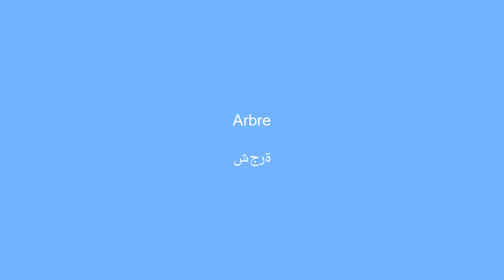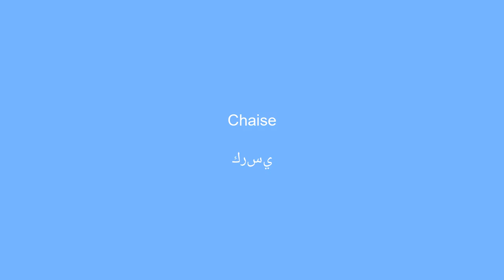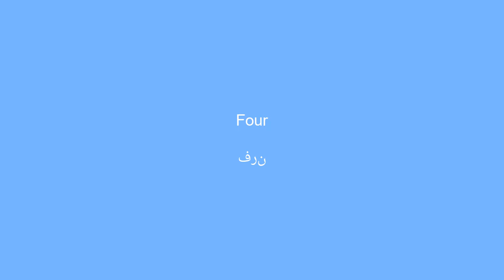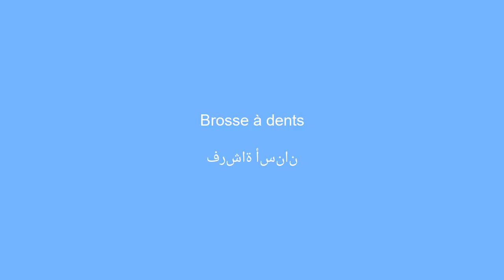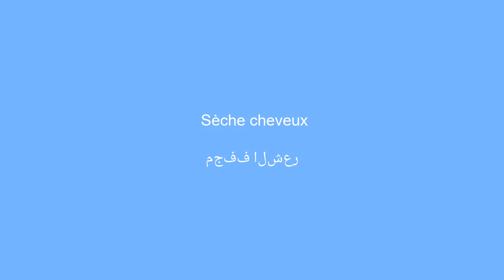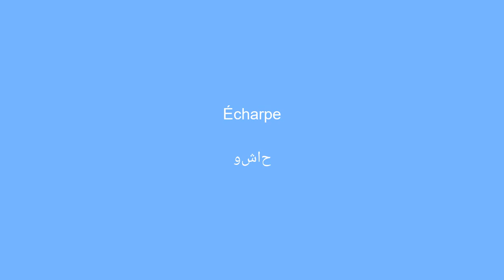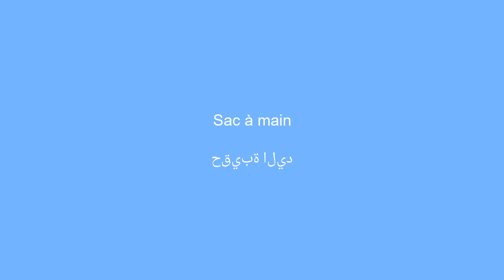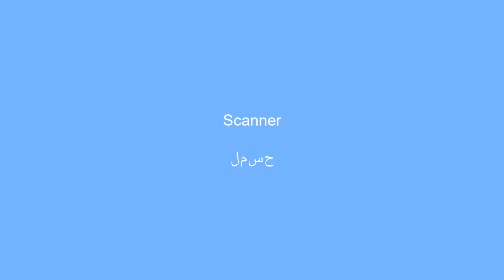100 mots de vocabulaire arabe incontournables pour maÃ®triser la langue - Partie 1